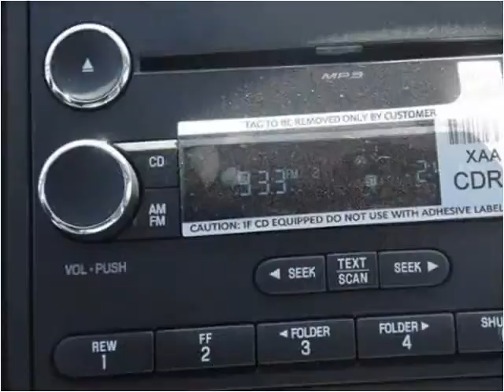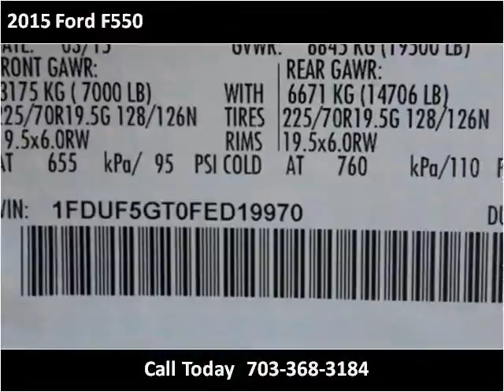2015 Ford F550 New Cars Manassas VA